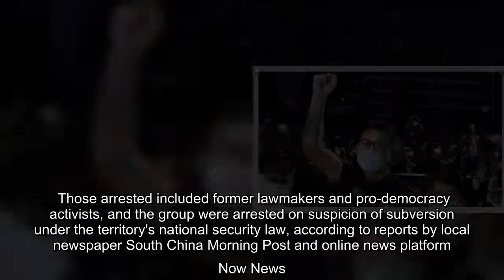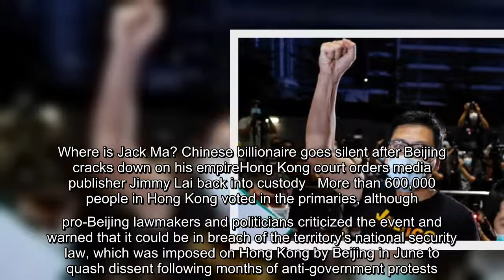About 50 Hong Kong pro-democracy figures were arrested by police on Wednesday under a national secur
About 50 Hong Kong pro-democracy figures were arrested by police on Wednesday under a national security law, following their involvement in an unofficial primary election last year held to increase their chances of controlling the legislature, according to local media reports.